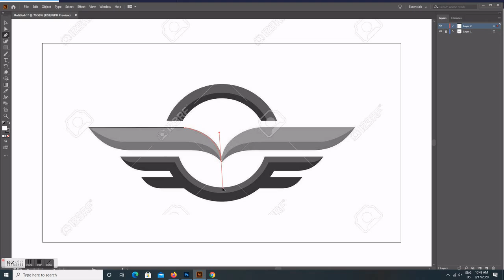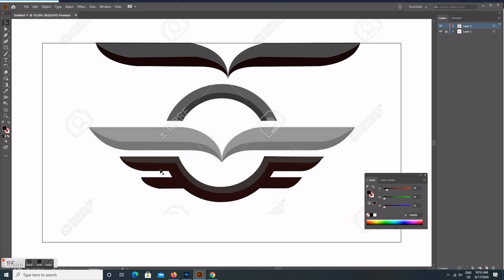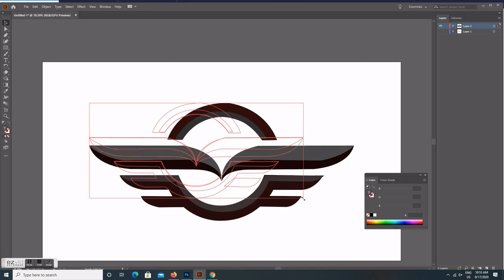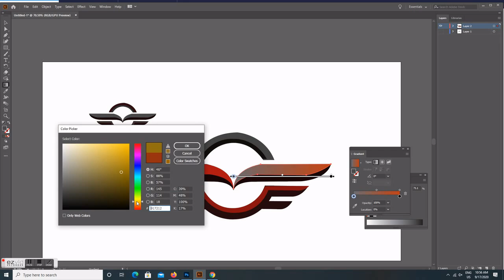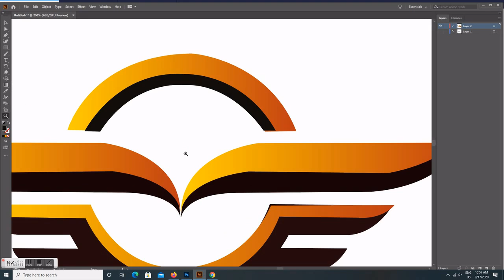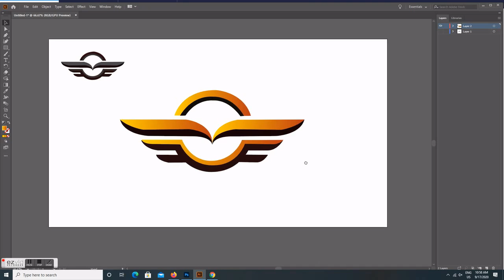How to make logo in Illustrator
how to make a text logo in illustrator
logos made in illustrator
how to create a logo in illustrator cs6
how to edit a logo in adobe illustrator
how to use adobe illustrator wikihow
how to make a text based logo
illustrator logo design youtube
adobe illustrator logo vector
adobe illustrator logo design templates
illustrator logo png
adobe indesign logo
how to design using adobe illustrator
how to make a circle logo in illustrator
create logo from sketch illustrator
how to draw a simple logo
is adobe illustrator good for making logos
create a logo in illustrator cc
making text logos in illustrator
how to make custom letter in illustrator
how to make a logo pop in illustrator
manipulate font in illustrator
how to make a logo with adobe creative cloud
tips for logo design in illustrator
how to create a vector logo in photoshop
logo design process illustrator
easy tutorials logo
best illustrator logos
how to design mascot in illustrator
how to make a badge illustrator
logo design ideas photoshopHow to make logo for youtube channel
picsart logo editing tutorial
logo
picsart
picsart logo
logo design